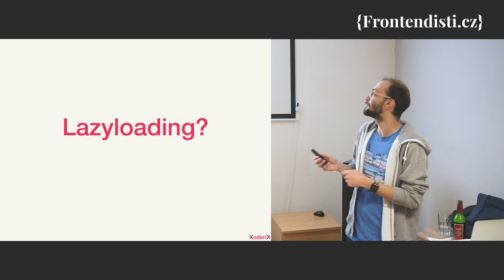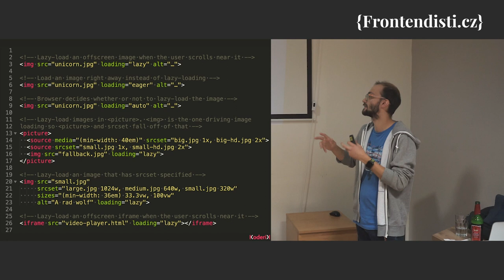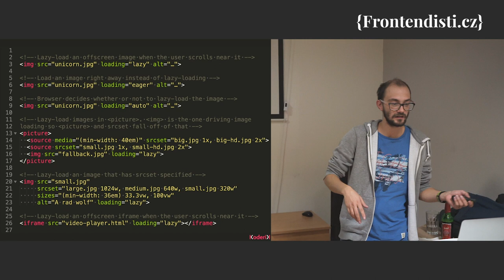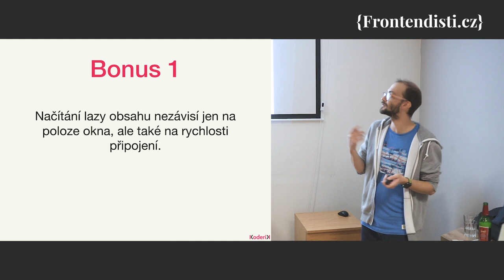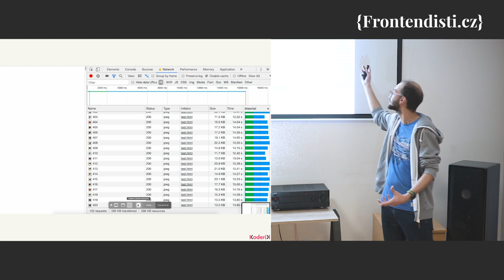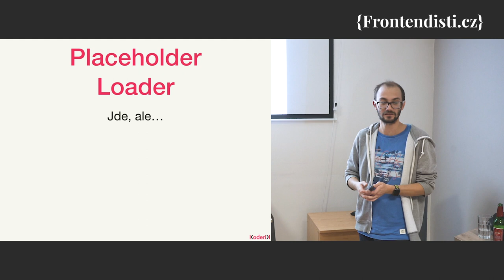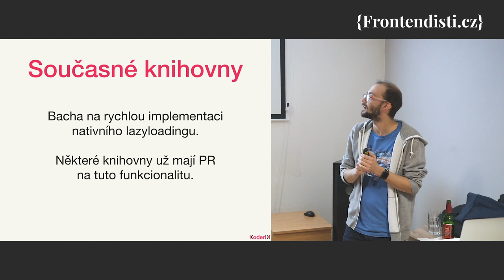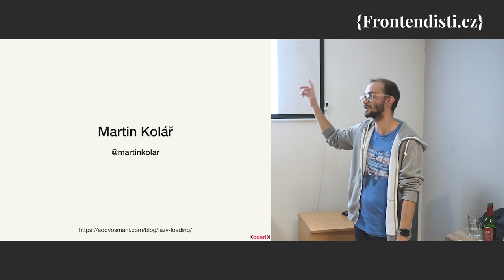Martin Kolář: Nativní lazyloading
Asi každý zaznamenal zprávu, že lazyloading je nativně v Chromu a letí už i do Firefoxu. Co to znamená pro vývojáře?